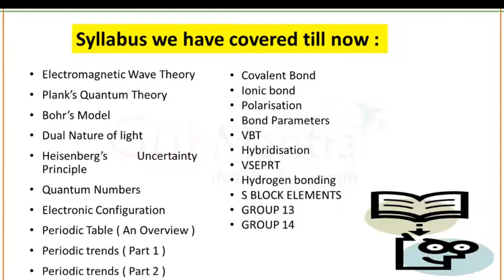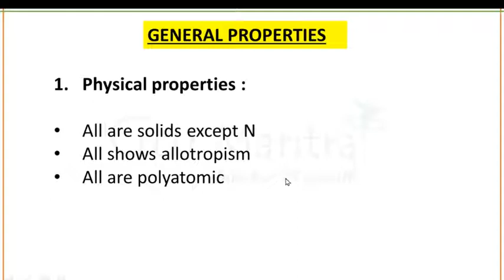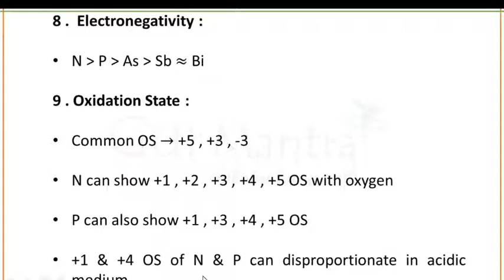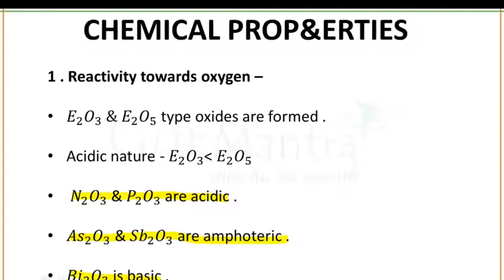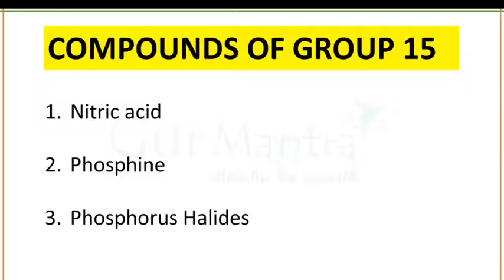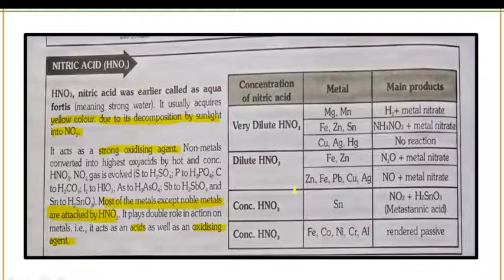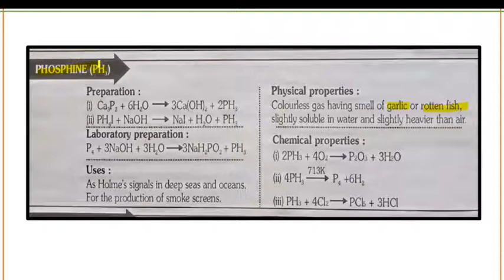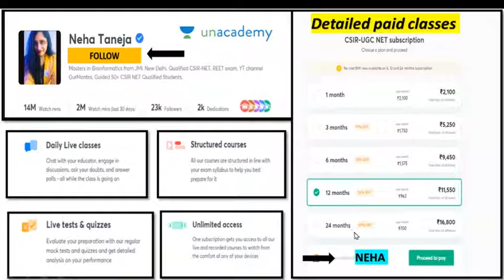P BLOCK ELEMENTS | GROUP 15 COMPOUNDS | PART 1 | GATE XL CHEMISTRY | GURUMANTRA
This session will include a detailed discussion on P BLOCK ELEMENTS and it's important features relevant to group 15 , as it is a particularly important topic it will help to pace up your preparation level for upcoming GATE exam. This session will be highly beneficial for all upcoming Gate aspirants .

2.    TELEGRAM CHANNEL LINK OF GURMANTRA